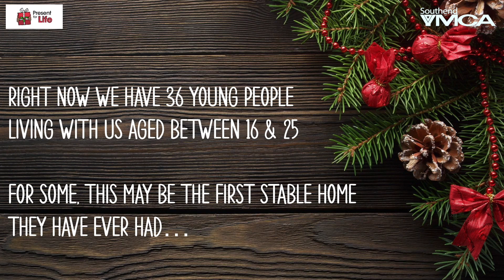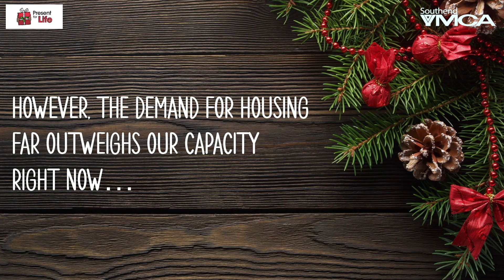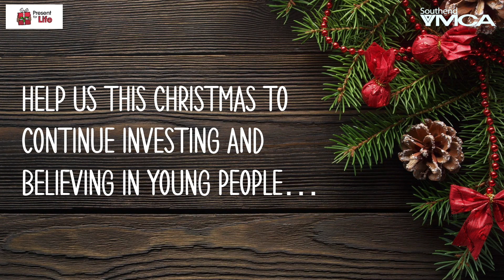Our Present for Life fundraising appeal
Today we launch our Present for Life fundraising appeal. Donations to Southend YMCA go towards strengthening future prospects of the vulnerable young people we support.

This is not a gift that once opened and used will be discarded. This gift is something special.

The support that Southend YMCA gives its young people positively impacts their future and arms them with the valuable skills needed to positively contribute and sustain life within our local community.

Your donations allow us to continue to provide housing facilities, counselling, mentoring, positive activities to improve young people’s personal development, and better equip them for further education, employment, and independent living.

We invest in the future of young people and welcome others to join us this Christmas to do the same.

Give a present that lasts a lifetime this Christmas.